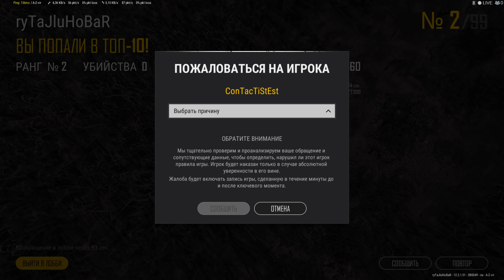PUBG 12.2 TAEGO 4К качество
новая карта 8 на 8 км Таего на максимальной графике